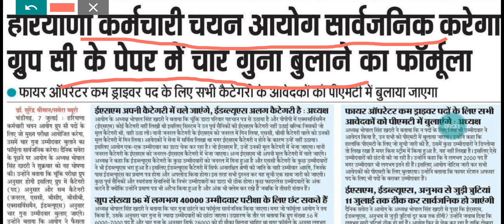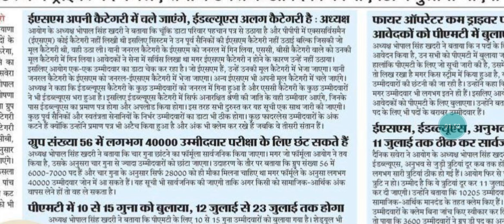Cet Group C Formula जारी। Hssc